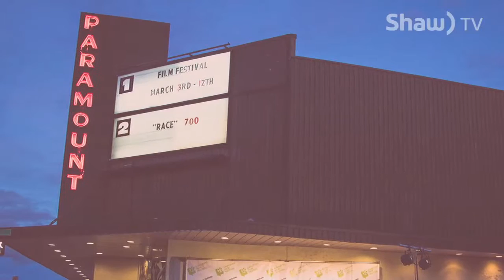The Mix Ep. 4 - Kamloops Film Festival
Alicia Ashcroft tells us everything we need to know to enjoy the 21st annual Kamloops Film Festival happening March 2nd-11th.